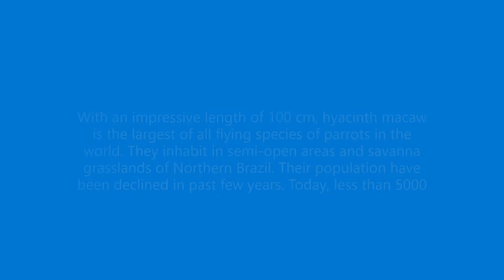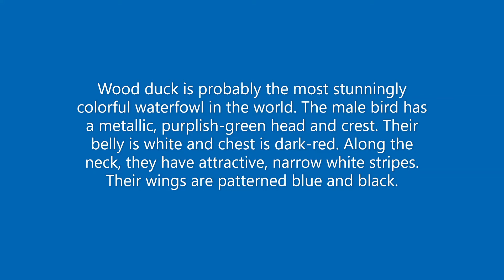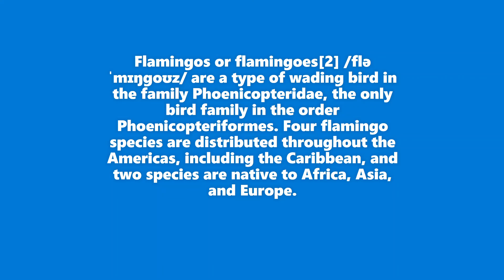Top 5 Most Beautiful Birds In The World.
peace out.
World of Amareon